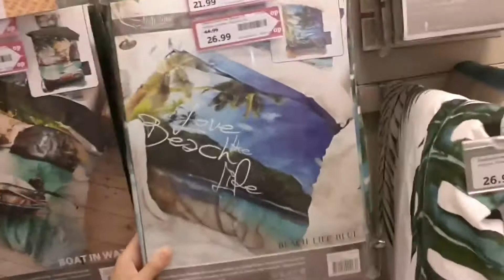VLIEGTUIGJES SPOTTEN!-JUSTKJELD VLOG #257